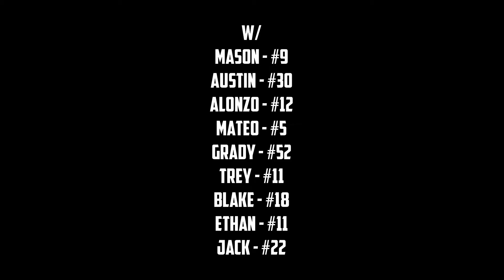DynoCam Silver on 11/6/21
Cam looks a bit sluggish after playing in the Gold match earlier that day.